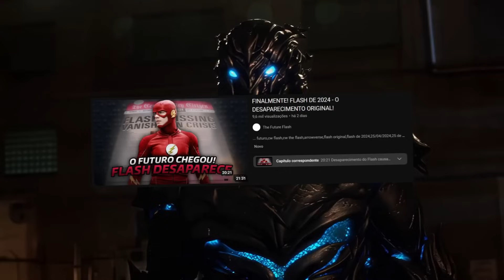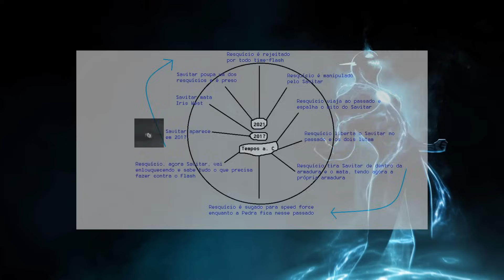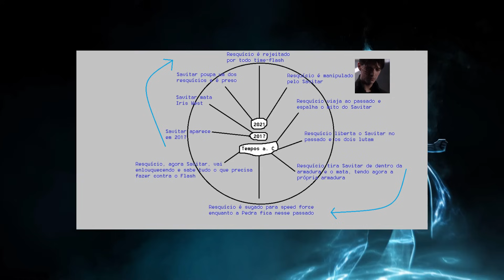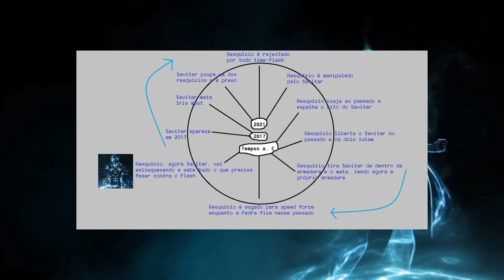SAVITAR EXISTIU NA LINHA DO TEMPO ORIGINAL?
SAVITAR ORIGINAL?! SAVITAR DA LINHA DO TEMPO ORIGINAL?⚡️

- Apoie o canal com um PIX para a continuidade evolutiva dele (Não é necessário ter PicPay, vale qualquer corretora/banco)

===TFF===

00:00 - Introdução
00:40 - Linha do tempo Original
04:03 - Consequência do Flashpoint
04:39 - Loop
07:24 - Loop alterado
10:53 - Conclusão/Finalização